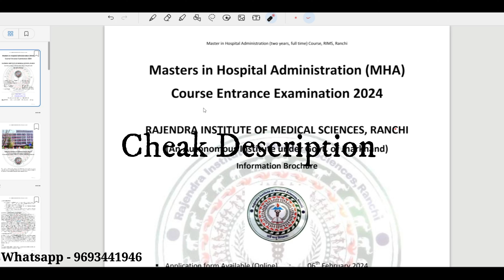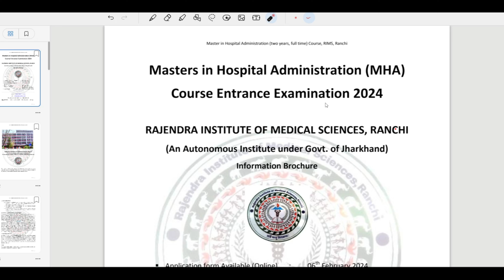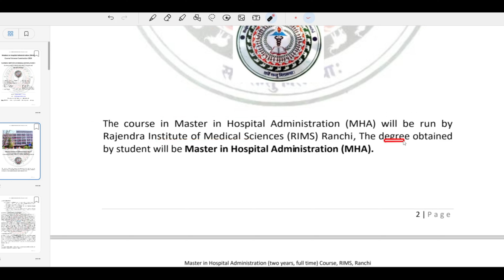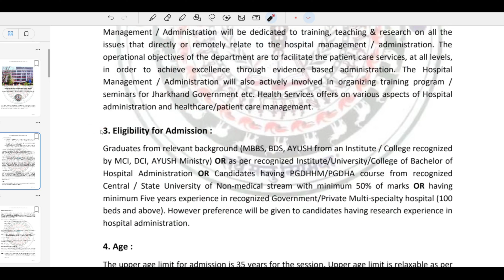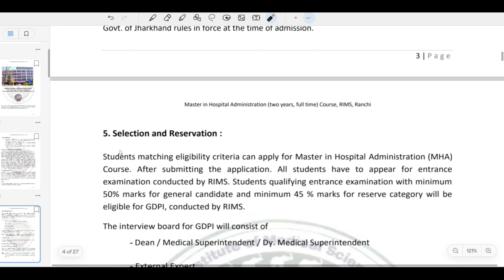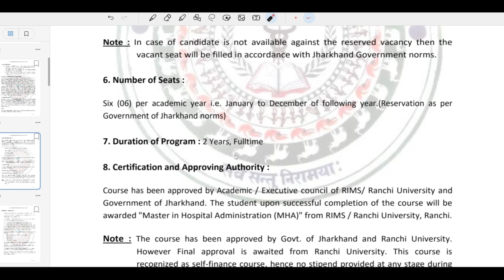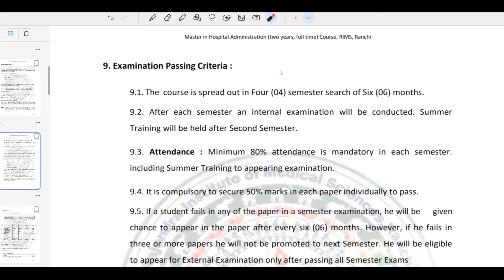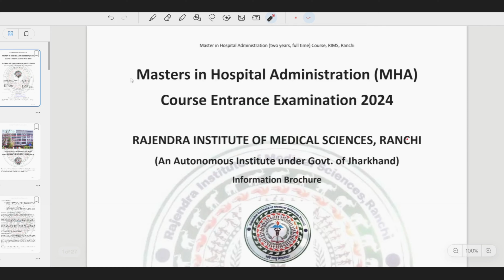RIMS Ranchi MHA Course Admission Process & Eligibility All Details Explained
Hello Everyone, Greetings From Verma Education, We Hope that You are Doing Well.

Jharkhand Bsc. Agriculture Pyq & Test Series

•ANM GNM
•BSC NURSING
•PARAMEDICAL
•BSC AGRICULTURE
• AIIMS PARAMEDICAL
• AIIMS POST BASIC BSC NURSING
• RUHS PARAMEDICAL
• PHARMACY ENTRANCES
• ODISHA PARAMEDICAL
• CUET
• NEET
• GPAT
• ICAR

- JCECEB
- AIIMS ENTRANCE
- CG ENTRANCE
- RAJSHTHAN ENTRENCE
- UP ENTRANCE